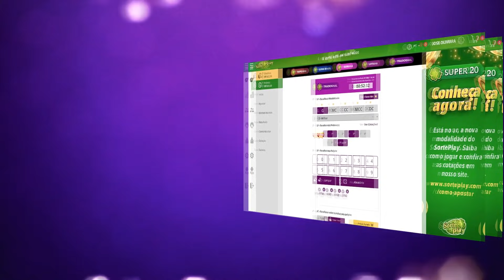🍀 Resultado do Jogo do Bicho PT Rio 18:20 – Resultado da PTN Rio 10/09/2021